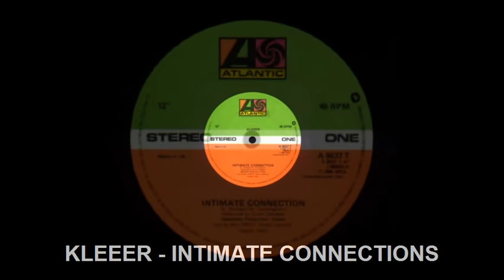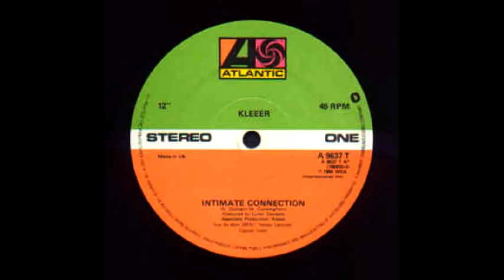Kleeer - Intimate Connection